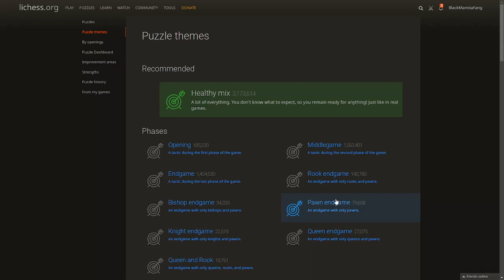How to get higher puzzle ratings!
This video doesn't have a description :(